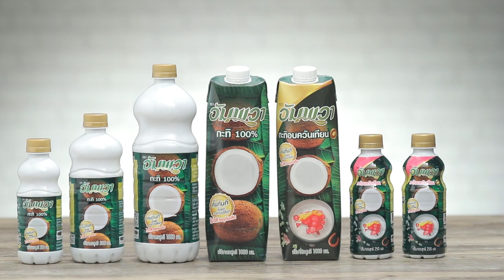กุ้งแพทอดกรอบ สูตรเด็ด ทำง่าย สไตล์ อ.ยิ่งศักดิ์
กุ้งแพทอดกรอบ
Deep Fried Shrimps

น้ำพริกแกงเผ็ด    20  กรัม
น้ำปูนใส   1 ช้อนโต๊ะ
กุ้งฝอย     500  กรัม

1.ใส่แป้งทอดกรอบลงในภาชนะ ตามด้วยน้ำ พริกไทยป่น เกลือป่นเสริมไอโอดีน คนให้เข้ากัน ใส่อัมพวา กะทิแท้ 100 % น้ำพริกแกงเผ็ด น้ำปูนใสใบมะกรูดซอยและกุ้งฝอย เคล้าให้เข้ากัน
2.จากนั้นตักส่วนผสมที่ได้หยอดเป็นแพลงทอดในน้ำมันพืชที่อุ่นไว้ ทอดจนสุกเหลืองกรอบ ตักขึ้น พักให้สะเด็ดน้ำมัน
3.จัดกุ้งแพทอดกรอบลงในภาชนะ รับประทานคู่กับน้ำจิ้มไก่ พร้อมเสิร์ฟ

▲Line @yingsakfood